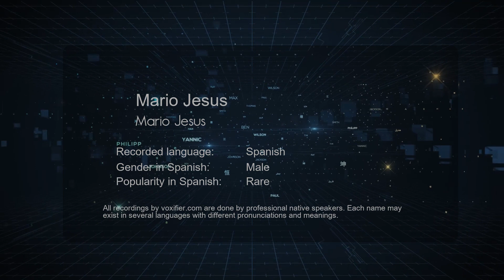How to Pronounce Mario Jesus (Mario Jesus) in Spanish - Voxifier.com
This is the Spanish pronunciation, gender, and phonetics recording of the name Mario Jesus (Mario Jesus). The same name may exist in other languages with different pronunciations. Check the meaning of name along with other possible pronunciations or similar names for free Voxifier uses the help of expert linguists to simplify pronunciations by replacing some special sounds with sounds more commonly available across all languages.